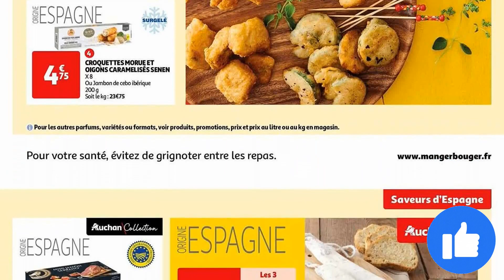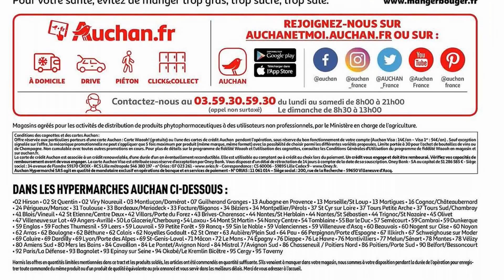catalogue AUCHAN du 5 au 11 septembre 2023 ⛔ Arrivage - FRANCE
🛒🛒NOUVEAU catalogue chez 📍AUCHAN📍 du mardi 5 au lundi 11 septembre 2023 en FRANCE!